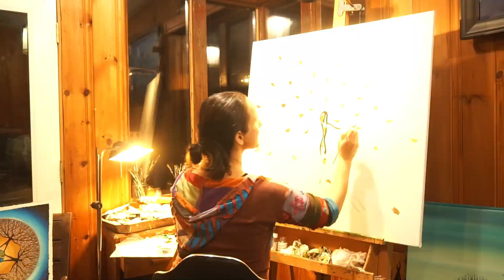She Flourishes - Artist Gaia Orion in the Studio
Video of Gaia Painting a version of She Flourishes for a client.
▶️ Gaia Orion Coaching - When Art and Business Align
Art Career Coaching
Corporate Creativity Coaching

▶️ Monthly New Moon Zoom for Artists to connect, share, be uplifted, encouraged, and supported, no matter what stage or level you are at with your creative practice. Register here:

▶️ Art for a Peaceful and Flourishing World